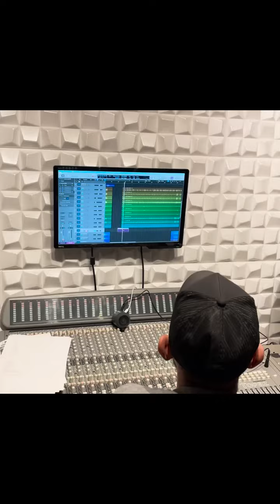Zespół Piglets DDeep Forest - Nuclear Startup - prolog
Zapraszamy do obejrzenia filmu i/lub teledysku piosenki Nuclear Startup.
Piosenka otwiera album DDeep In Time (premiera 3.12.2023).

Piglets DDeep Forest w składzie:
Monika Paluch-Ferszt - wokal, tekst, theremin
Adam "Multi" Paluch - basy, gitary, klawiszki, muzyka, aranżacja
Kamil Roloff - gitara, produkcja
Sławek "Sowa" Puchała - perkusja

Zdjęcia i reżyseria: Patryk Vega

Feel free to watch the video and/or music video of the song "Nuclear Startup." The song serves as the opening track for the album "DDeep In Time" (premiering on December 3, 2023).

Piglets DDeep Forest lineup:
Monika Paluch-Ferszt - vocals, lyrics, theremin
Adam "Multi" Paluch - bass, guitars, keyboards, music, arrangement
Kamil Roloff - guitar, production
Sławek "Sowa" Puchała - drums

Photography and direction: Patryk Vega